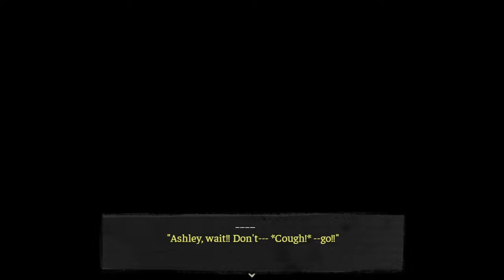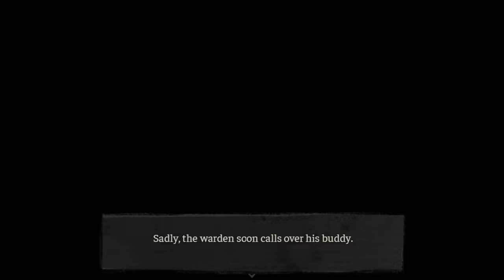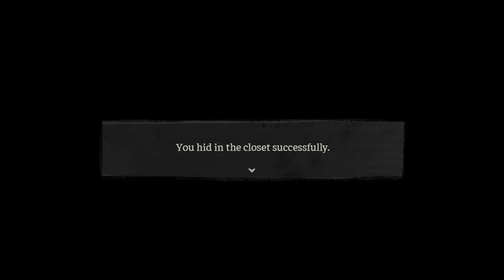🔵 🇵🇱 [#2] The Coffin of Andy and Leyley PL - PRZESZŁOŚĆ I... KOLEJNE MORDERSTWA XD